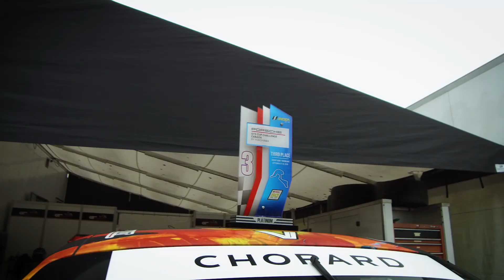GT3 CUP - Mont-Tremblant 2019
Voici une magnifique vidéo sur le dernier week-end de course GT3 Cup, qui a eu lieu au Circuit Mont-Tremblant, et sur la superbe troisième place de notre pilote Patrick Dussault et de l'équipe Lauzon Autosport.